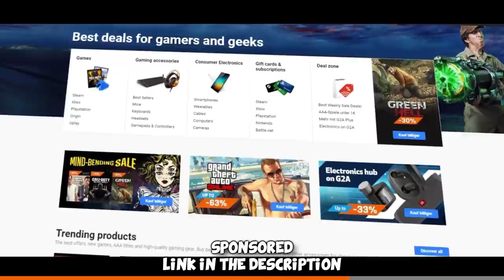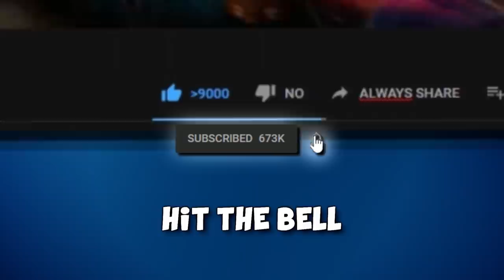CS:GO FACEIT Level 10 Funny Moments #18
Another Funny Moments video from our FACEIT Level 10 adventures. Hope you enjoy =)